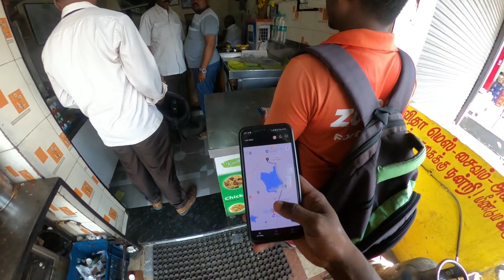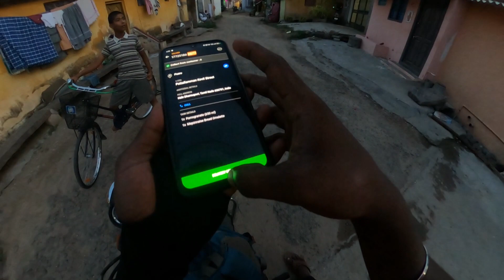SWIGGY DELIVERY BOY ♥️ வேலைய விட்டு போகபோறேன் WORST DAY IN MY SWIGGY DAYSS 😡 Day - 05 😍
My First Day as A Swiggy Delivery Boy

Why I'm working as a delivery boy?

What I'm going to do with that money which i was earned as a delivery boy?

Help us for fuel filling

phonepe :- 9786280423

Name: Dhanu Vlogger

IFSC - CNRB0001271